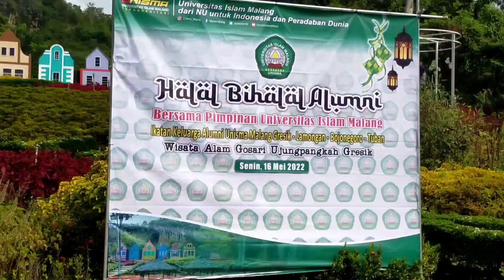Temu Alumni UNISMA di Wisata Wagos Gresik - Wongsantun